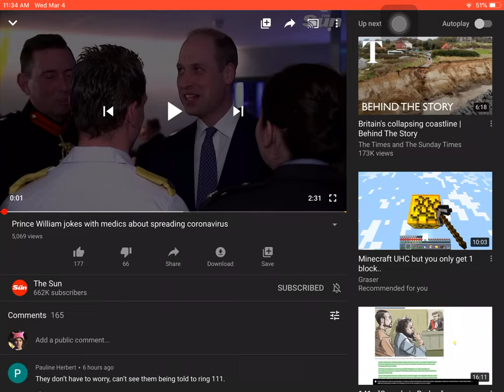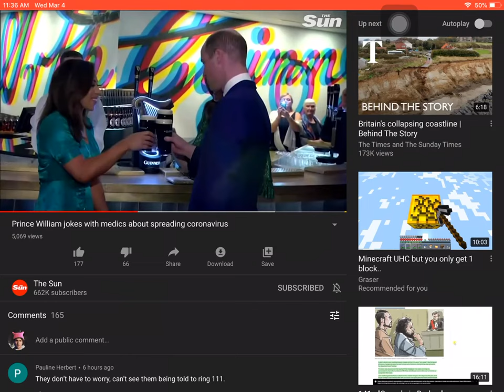Prince William jokes about spreading the coronavirus